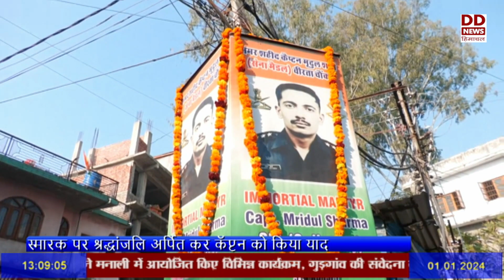जिला हमीरपुर में शहीद स्मारक पर श्रद्धांजलि अर्पित कर कैप्टन को किया याद।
जिला हमीरपुर में कैप्टन मृदुल शर्मा के शहीदी दिवस के अवसर पर शहीद स्मारक पर श्रद्धांजलि अर्पित कर शहीद की कैप्टन शहादत को याद किया गया।